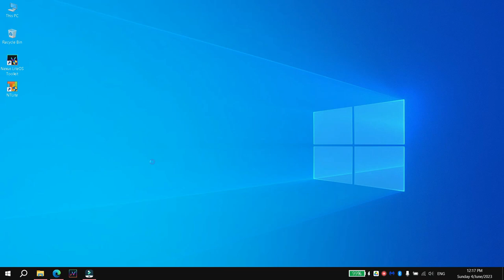Create a flutter project with cmd or the terminal in vs code